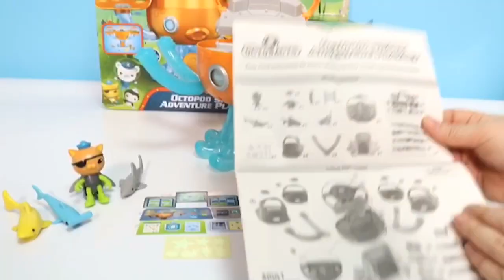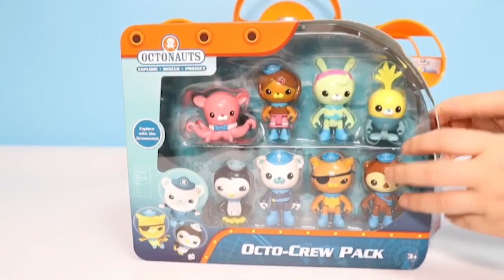피셔프라이스 바다탐험대 옥토넛 옥토포드 상어플레이 피규어세트 옥토넛장남감놀이 잠수함 뽀로로 피규어 Octonauts octopode submarine travel pororo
피셔프라이스 바다탐험대 옥토넛 옥토포드 상어 플레이 피규어 세트 옥토넛 장남감놀이 바다탐험대 잠수함 뽀로로 피규어 세트 Octonauts octopode submarine travel pororo